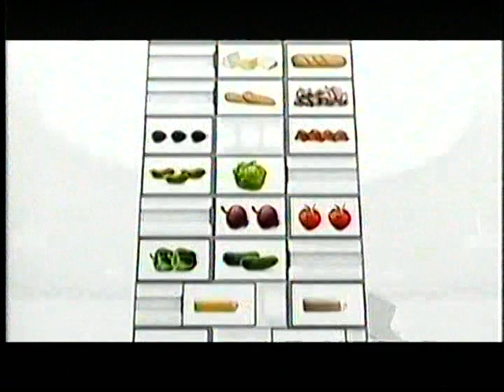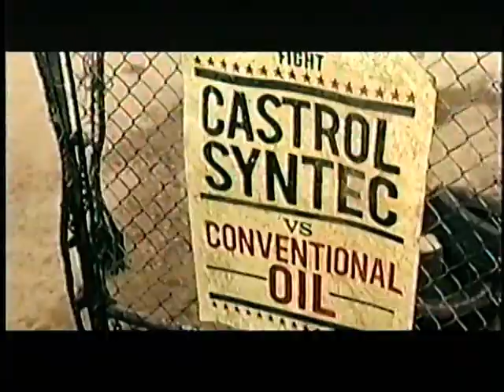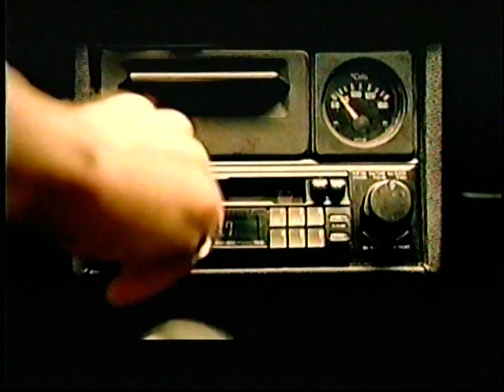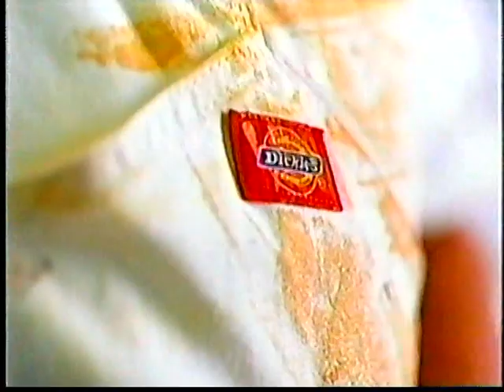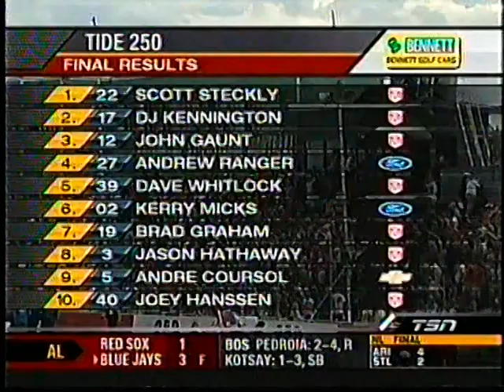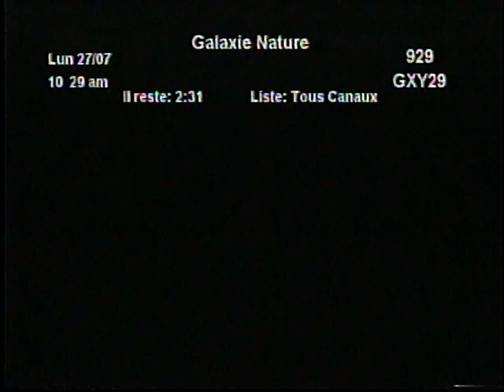Le Tide 250 de St Eustache 2009